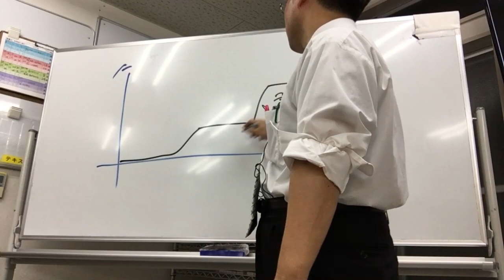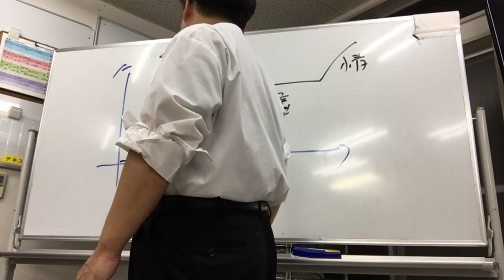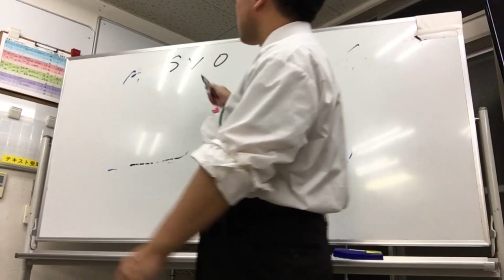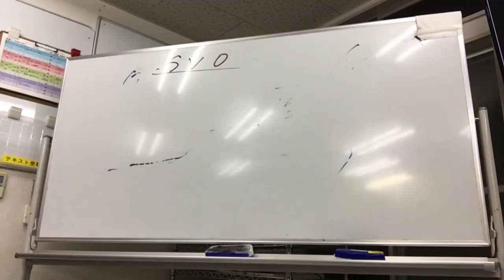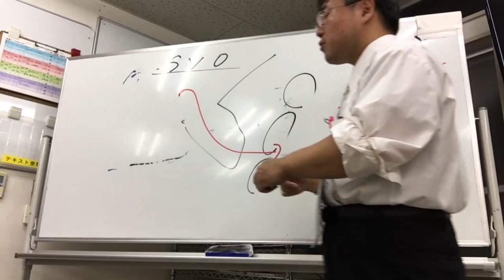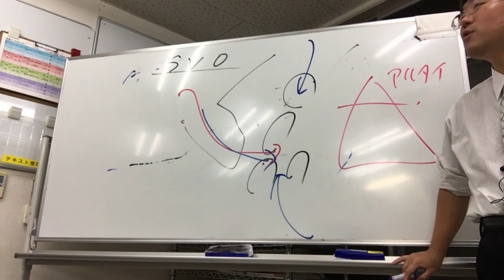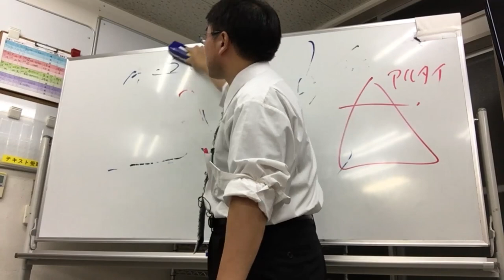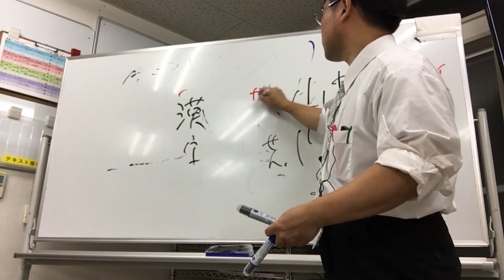無料【世界史Ⅰ】10-01 先史 ～ なぜ、インド人は英語の習得が早いのか？ ／《世史10》先史･オリエント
【世界史通史】
W-10-01　先史 ／《世史10》先史･オリエント

12期生時代‥2019年10月24日(木)

以下はいつも通り(2022/08/23版）

1万2千円／毎月（youtube・Googleと直契約）で、

ゆげ塾への金額は￥7634円と変わらないので、